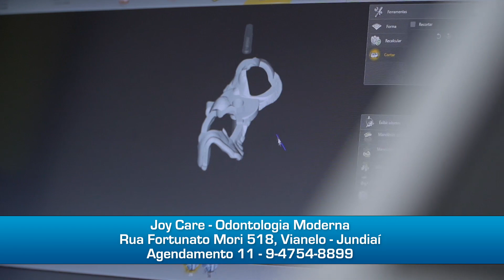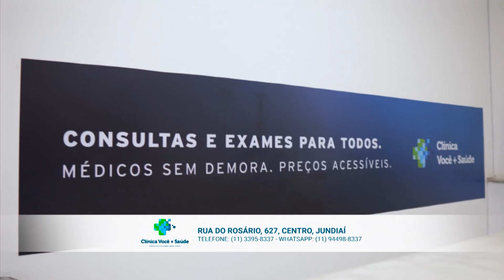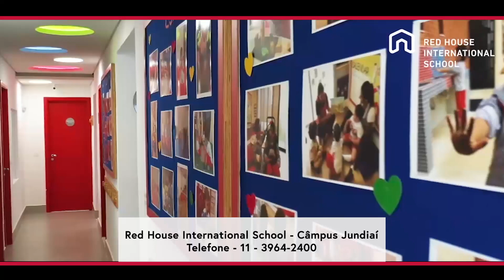AS DIFICULDADES NO FISICULTURISMO